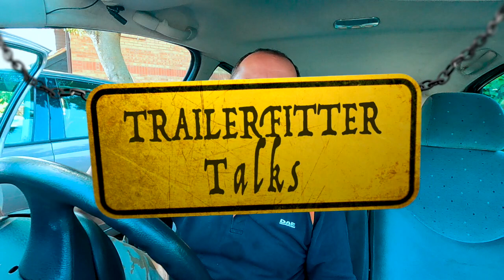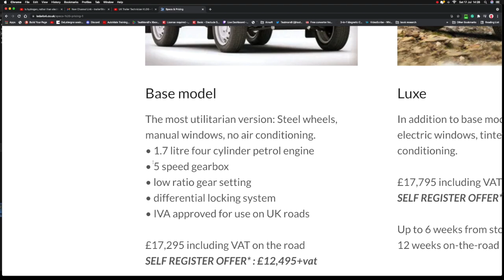Is JCB going to Save The Internal Combustion Engine? EVs may not be the only option.